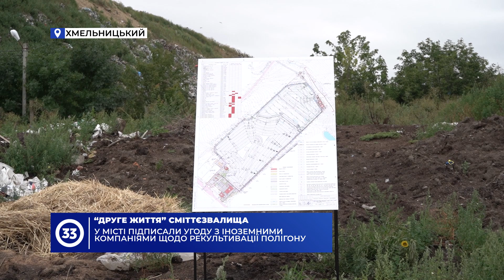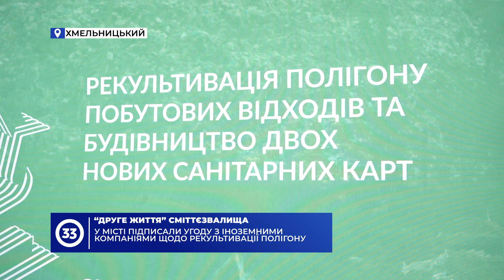"Друге життя" сміттєзвалища: підписали угоду з іноземними компаніями щодо рекультивації полігону